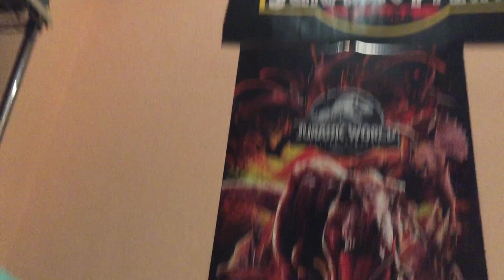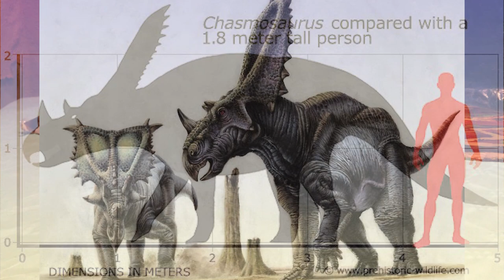REVIEW CHASMOSAURUS "PLATEFACE" DINOSAURIOS JURASSIC PARK EL MUNDO PERDIDO! // KENNER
Buenas Familia Jurásica hoy os traigo la Review del Chasmosaurus JP21 de Jurasic Park The Lost World de Kenner, se vienen los demás videos próximamente sígueme para estar al día en cuanto a figuras de dinosaurios.